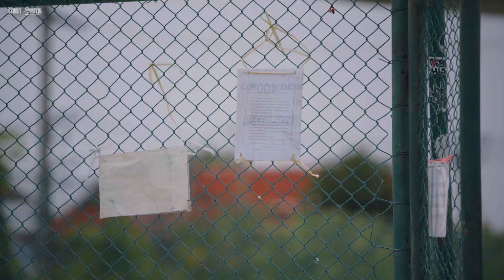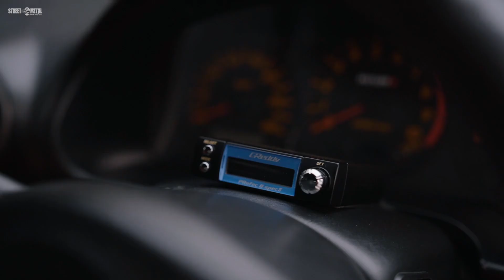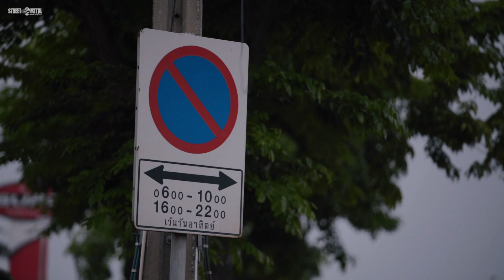Maruto_S15R 's Nissan Silvia S15